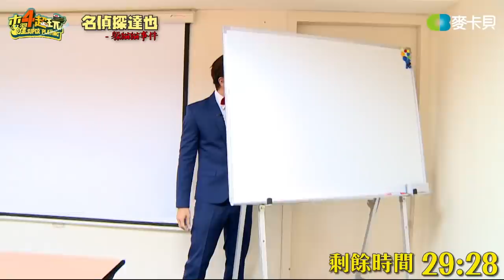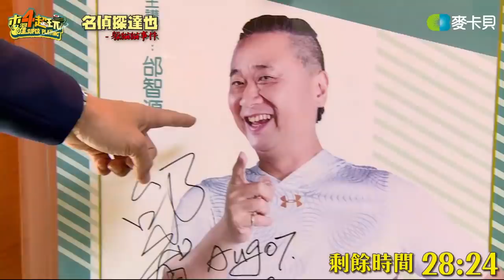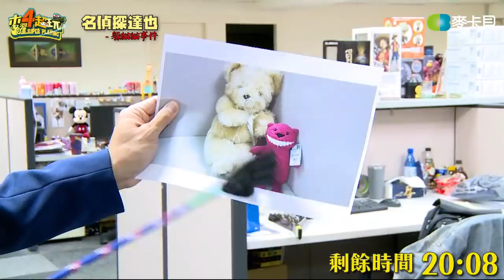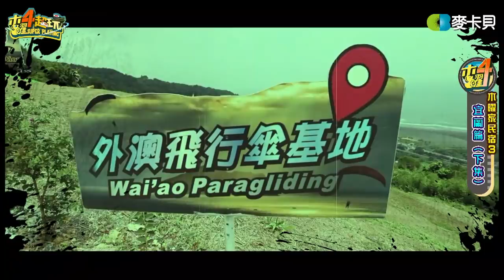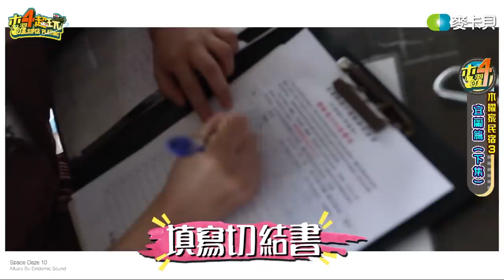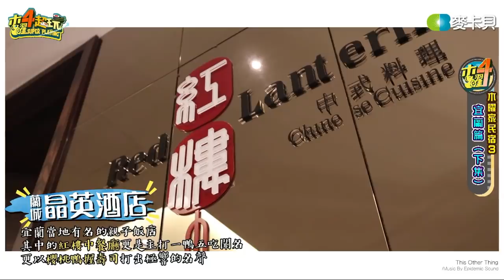【直播存檔】找人什麼的我最會!!!｜坤達溫妮泱泱昀璇昀融｜20190926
主持人：邰智源 、KID林柏昇、坤達、溫妮、泱泱
木曜四超玩 每周四晚上9點 ，網路搜尋「麥卡貝」